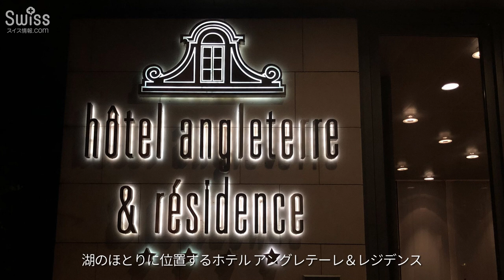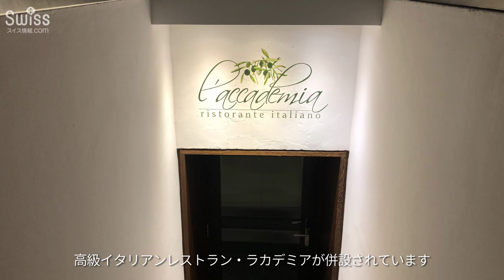レマン湖へ徒歩数分、ローザンヌの高級英国式ホテル アングレテーレ【スイス情報.com】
フレンチアルプスとレマン湖を見渡せる最高なロケーションで人気のローザンヌにあるホテル アングレテーレ＆レジデンス。

湖のほとりに位置し、船着場からはエビアンまでの船も出ています。オリンピック美術館も近辺にあり、ローザンヌ滞在時にお勧めのホテルです。

ローザンヌには、小学生から寮生活ができるボーディングスクールが数校あり、ジュネーブや他の町へのアクセスが良いことから、お子様の留学先の学校を視察訪問をする際の宿泊場所として適しています。

スイス在住日本人スタッフ引率サマースクールパッケージツアー ：

3歳から高校までのボーディングスクール（寄宿学校）サポート